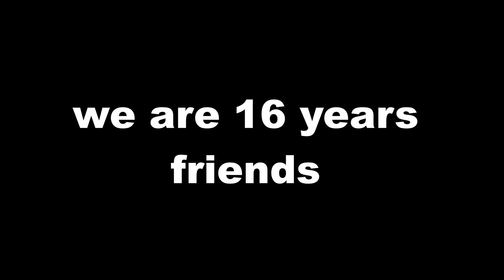15 years nanbarhal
hit likes.

about my daily life vlogs

lots of  ❤️